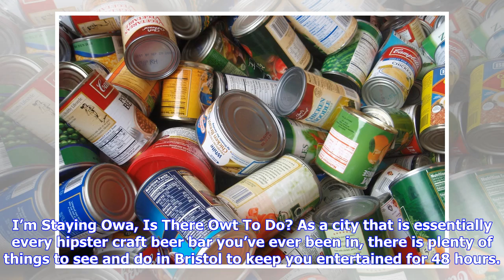Cans & Megabus Away Guide: Everything Sunderland fans need to know ahead of their Bristol trip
I once had the privilege of sharing a Metro with a horde of Manchester United fans en route to the Stadium of Light. Fuelled by the drink and an optimism that only comes with being an away fan visiting Sunderland, they serenaded the carriage with songs from their repertoire. Among them was a slight at rivals Manchester City for being a “massive club” because big-time Coronation Street loser Curly Watts was their “celebrity” fan. The chant did raise a smile from this miserable soul prior to watch...